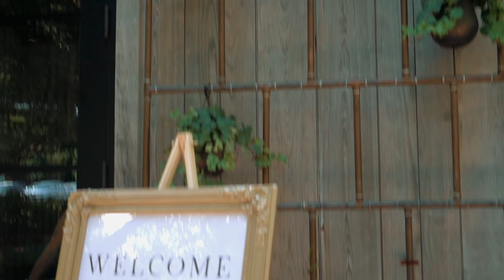MARGOT + MICHAEL | THE FARM AT EAGLES RIDGE | LANCASTER, PA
3 West Productions | Award-Winning Boutique Entertainment Company based in Lancaster, PA.

We're More Than Just Music - We're The Soundtrack Of Your Event.